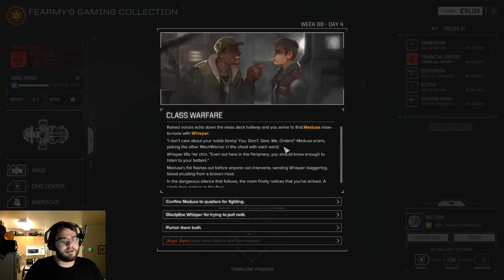BattleTech Playthrough #15 - I thought it would be easy....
Time for another easy mission right. RIGHT!?!? We may have also taken a mission that put us against the Arano Restoration forces on accident and had some complications during the mission.